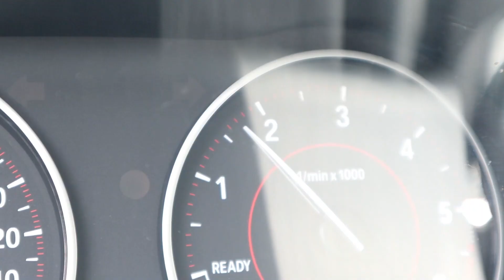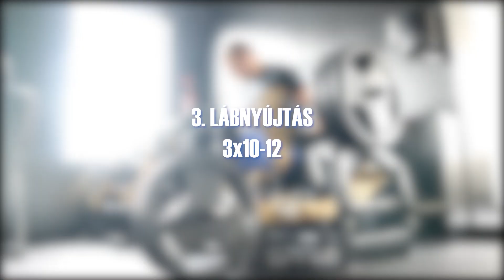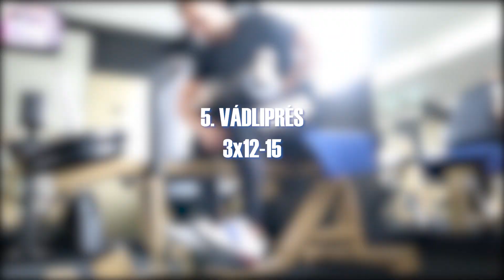LÁB EDZÉS | gyakorlatokkal bemutatva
Sziasztok IzomVadászok! A mai videóban a láb edzés van bemutatva gyakorlatokkal. Hajrá!